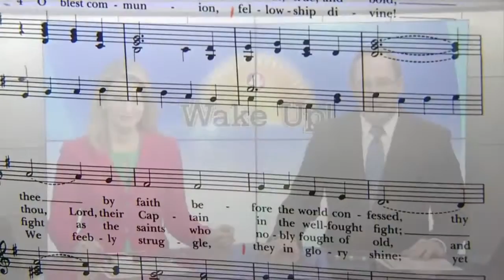Jordan Williams shares his love of organ music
News 4  Wake Up